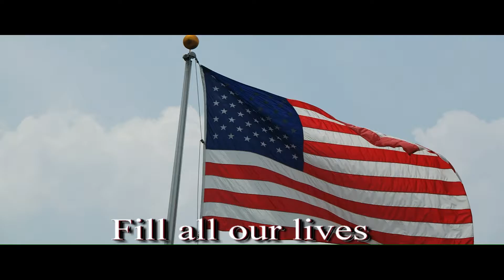God of Our Fathers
In 1876, an Episcopal Priest named Daniel C. Roberts composed the hymn we know as "God of our Fathers" in commemoration of the 100th anniversary of the signing of the Declaration of Independence. At the time, July 4th was looked upon as a day set aside to honor the patriots who risked their lives and property to create one nation, under God, with liberty and justice for all. Now, 130 years later, Generation X looks on Independence day as nothing more than a government-sanctioned fun-fest featuring fireworks, boating, barbecues and craft beer. Posted; one Patriotic churchman's hymn-prayer on behalf of his homeland.